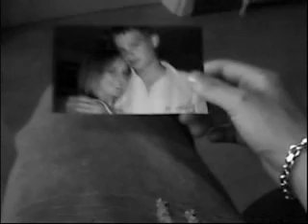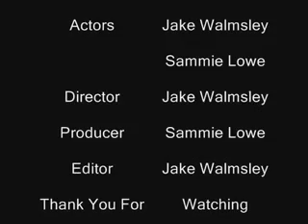What is Love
(check it out!!)

Jake shows off his star potential in this video take on Haddaway's What Is Love...

Song is: "What Is Love" by: Haddaway